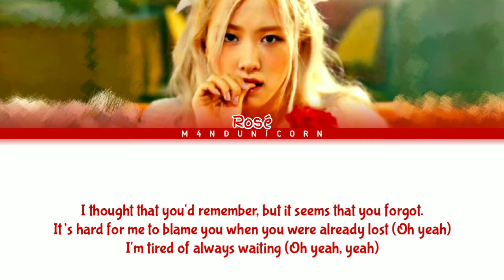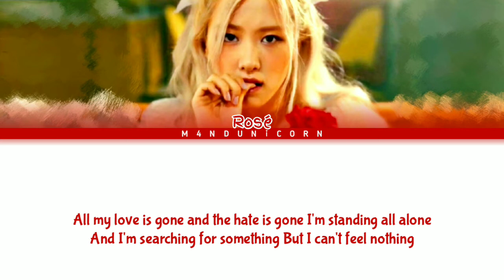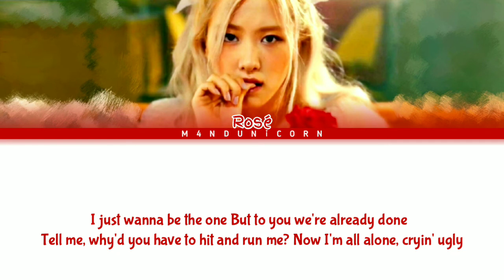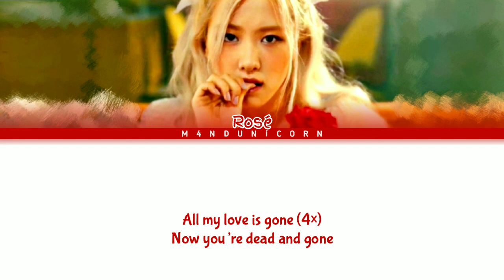ROSÉ – 'Gone' Lyrics {Color Coded Lyrics}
By: M4NDUNICORN

• Artist: ROSÉ (로제)
• Track♪: Gone
• Album: First Single Album "R"
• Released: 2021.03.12